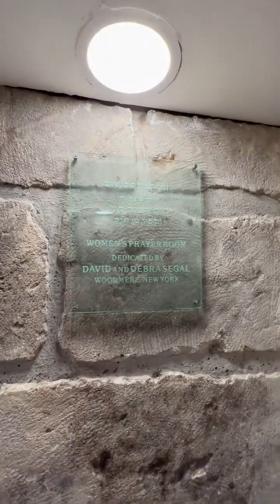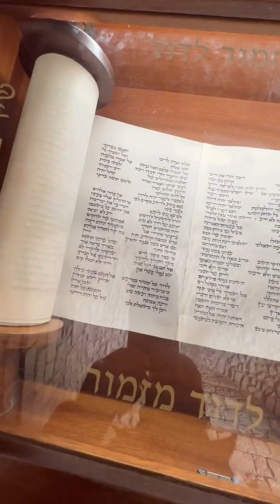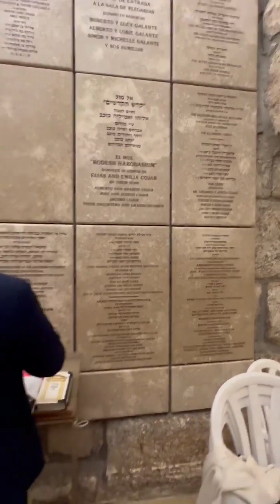algerie , jerusalem القدس_عاصمة_فلسطين freepalestine palestinefree liberté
Palestine est occupée par les sionistes .